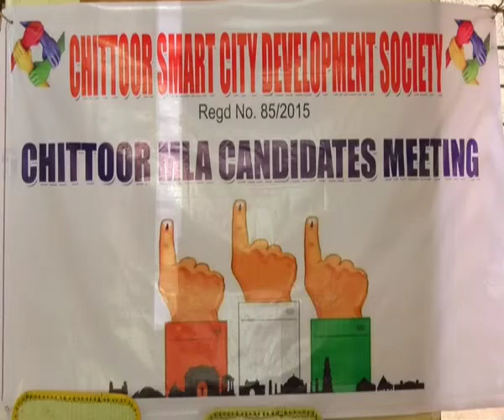CHITTOOR Smart City MLA Candidates Meet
Chittoor Smart City Development Society conducted a all-party MLA candidates meeting first time in the  electoral  history of Chittoor. The program is aimed at improving the awareness to the people of chittoor ahead of legislators elections. Candidates from three political party attended the meeting(Mr Jayakumar,BJP; Mr Dayaram, Janasena; Mr. Tikaram, INC) and shared their vision and plans if they get elected/not elected. All the candidates showcased their common vision to improve Chittoor as most liveable city in future irrespective of the result, which shows their true spirit of democracy.